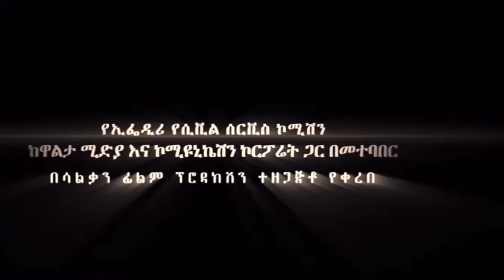ስብሰባ ላይ ናቸው -ተከታታይ አጭር ድራማ